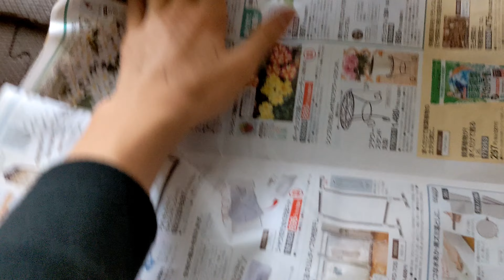インコと飼い主のモーニングルーティーン。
久しぶりに投稿できました。
今回の動画は飼い主とインコの朝のルーティンです。

編集に使ったソフト↓
You Cut